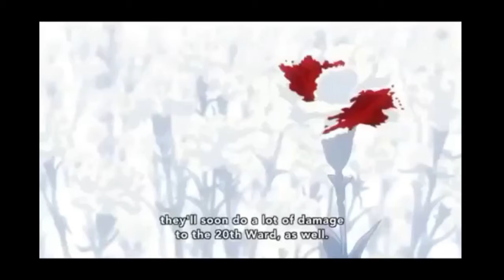Kaneki Ken Amv - Valentine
Anime: Tokyo Ghoul
Song: Valentine all girls are the same
Artist: RONNIN